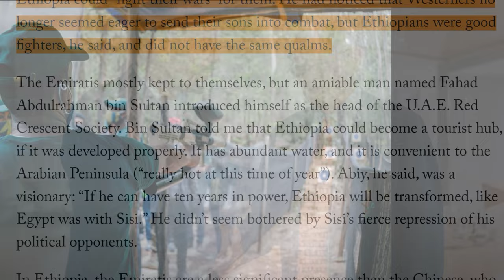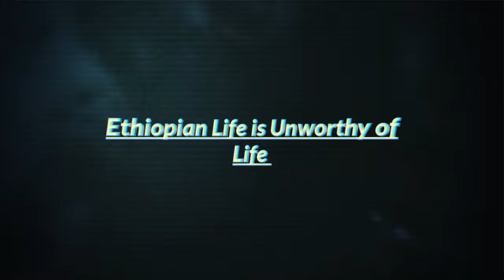Abiy Ahmed - Mercenary War Lord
In the interview with Abiy Ahmed by The New Yorker, a compelling exposé unraveled, laying bare the unsettling reality of his apparent lack of class, intellect, and fundamental principles that are essential qualities for any leader.

His own words during the interview continue to reverberate, sending shockwaves through those who expected more from a leader. For those interested reading deeper into this revealing conversation, you can find the complete interview by following this